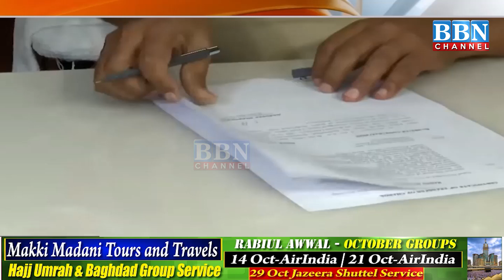Sandeep Shandilya Takes Charge as Hyderabad Police Commissioner | BBN NEWS